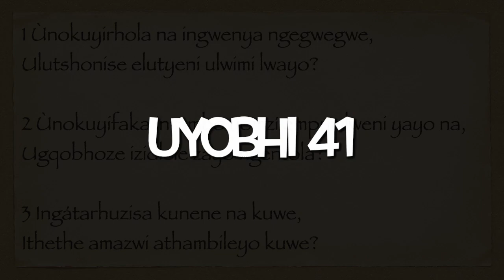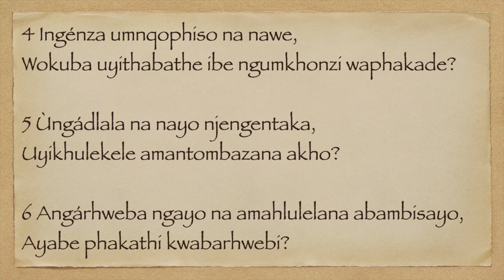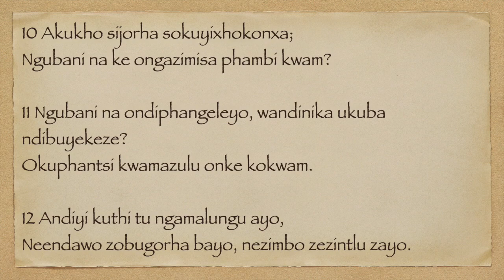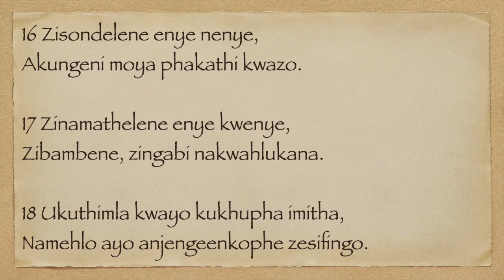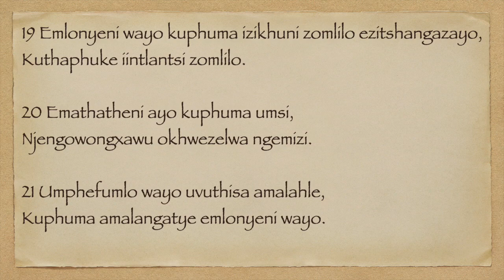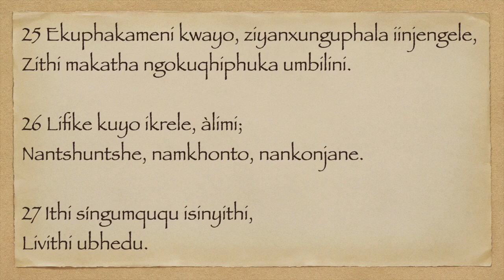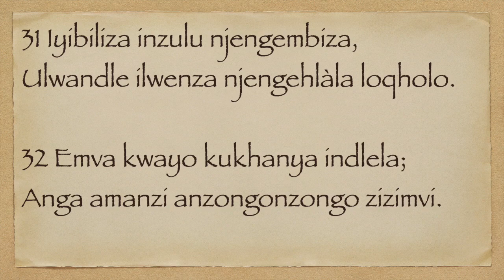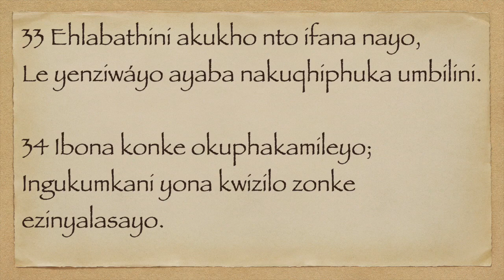UYOBHI 41 XHO75